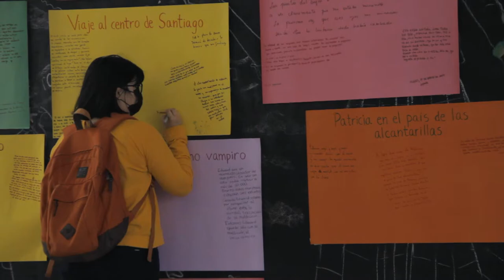Día del Libro 2022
La coordinadora de Pedagogía en Educación Básica de la Universidad de Chile y la Biblioteca Central "Facultad de Filosofía y Humanidades" celebraron el Día Internacional del Libro 2022 en una jornada donde se realizaron ejercicios de escritura, trueque de libros y un concurso de disfraces.
¡Felicitaciones a quienes organizaron y a quienes participaron!